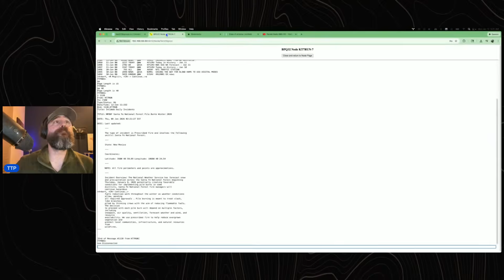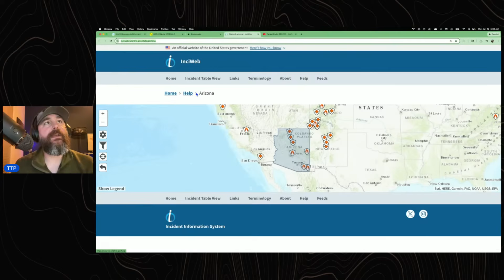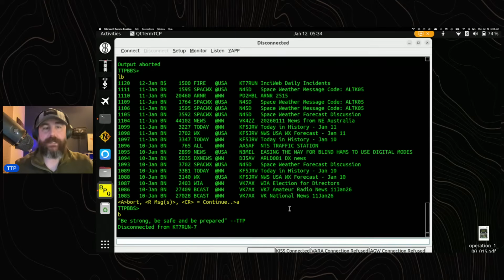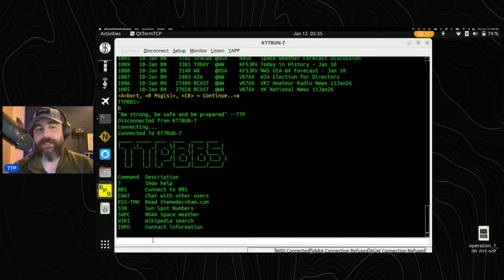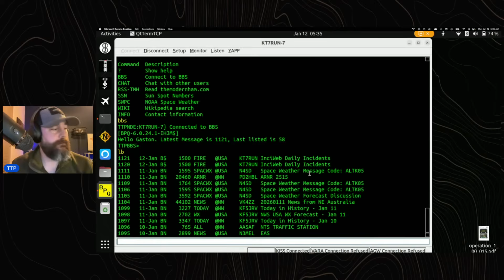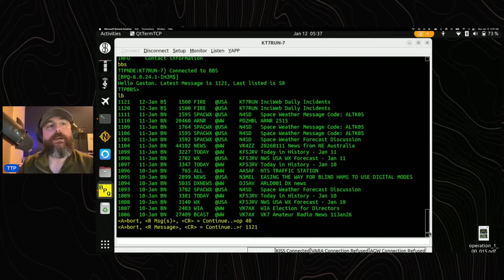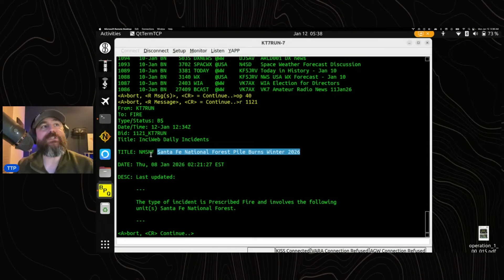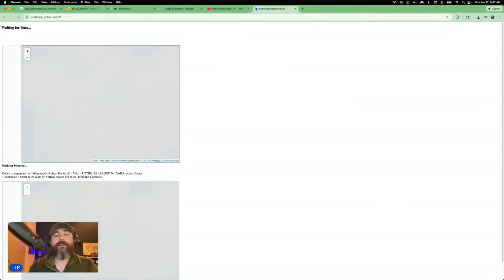Off-grid Data Sharing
Just a quick stream to share some thoughts on offgrid data sharing in 2026